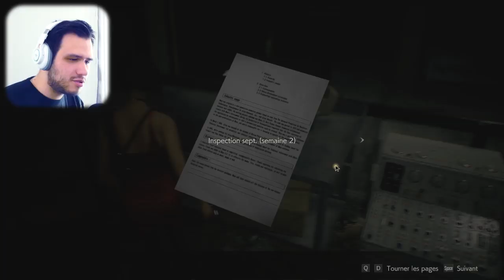JE CROIS QUE ÇA BRÛLE - Let's Play Resident Evil 2 Remake (Leon Campagn) #8 FR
Bonjour ou bonsoir, c'est Locky Delire et oui je suis fort à Resident Evil hein t'as vu, et en plus je joue en bugant, vu que c'est sur le PC à Viperius. Du coup on peut clairement que c'est un peu ma vidéo et que le let's play de Viperius devient le mien lol !

➜Musique de Fin: Figure - Beast Mode Feat. Del The Funky Homosapien

➜Mes musiques: j'en fais pas

➜Mon Soundcloud (mais il y a aucune musique)

➜Mon Discord: #5633

➜Celui de Viperius: #3546